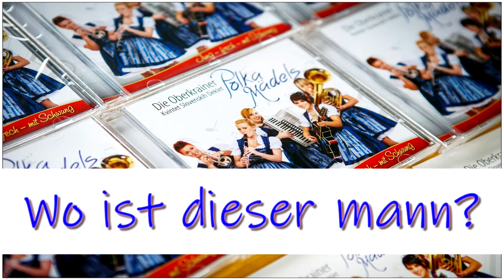Die Oberkrainer Polka Mädels - Wo ist dieser mann? (1.CD Jung - frech - mit Schwung)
1. CD: Jung - frech - mit Schwung Polka Mädels

Wo ist dieser mann?:
Text: Peter Wessely, Gaby Wessely
Verlag: Berton

Besetzung:
Manja Vrhovnik - Trompete, gesang
Klara Štavdekar - Klarinette
Barbara Jehart - Bariton, Kontrabas
Nina Cukjati - Gitarre, Gesang
Urška Plešivčnik - Akkordeon, Gesang